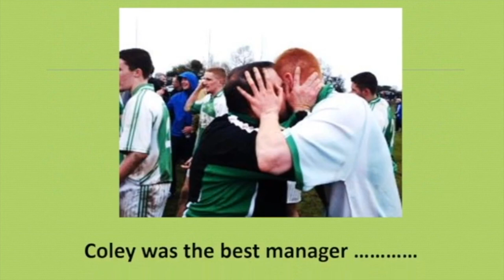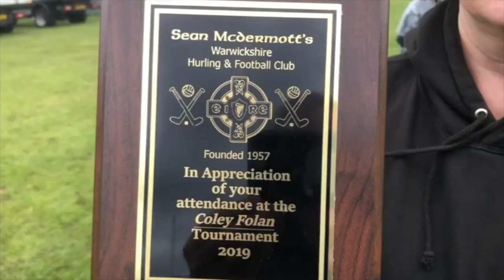Coley Folan Tribute from Sean McDermotts GAA Birmingham